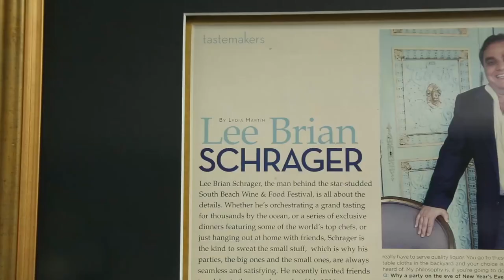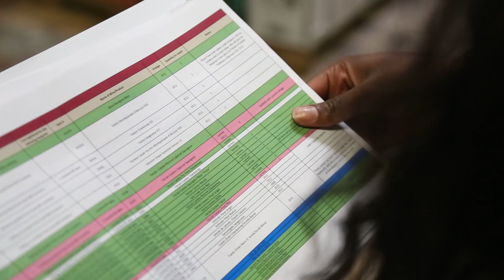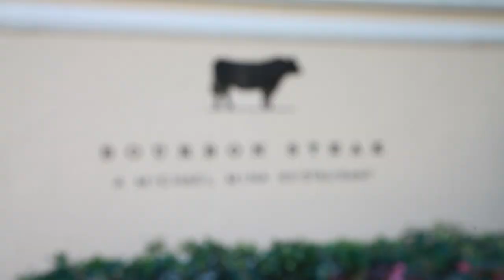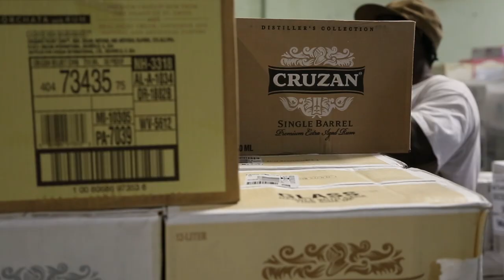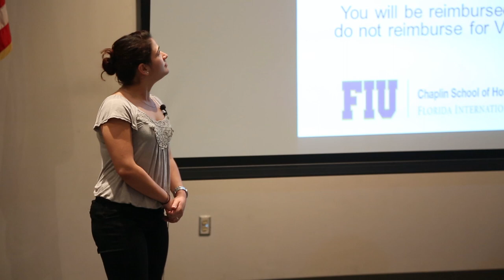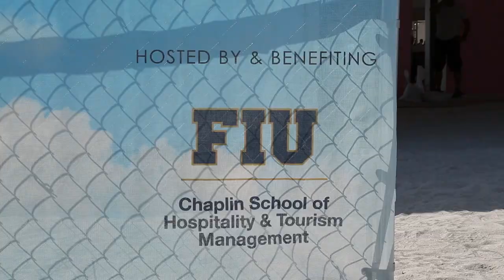SOBEWFF 2014: All-Access Pass, Part 1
The annual Food Network South Beach Wine & Food Festival is a feast for the senses and palate -- and it is organized and run by FIU alumni, interns and students. Part one of a two-part series examining the role the university plays in the festival.

Additional videography by Douglas Garland.